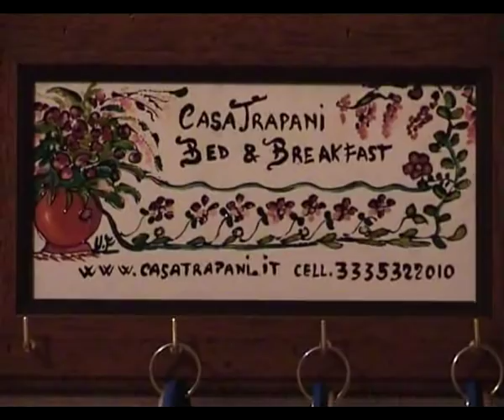CasaTrapani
In a small palace-looking building that was built at the end of 1900, but completely refurbished, Casa Trapani offers its guests all comforts.
Its general feature is a modern and minimalist architectural choice with its play of colours and materials giving the impression of a refined simple style.
It is located in a central position, at 50 meters from the bus stop to the airport and the all city, a few steps from the renovated historical centre where the century-old history of dominations mingles with the new structures of the port, that ahs been especially restructured to host the Americas Cup.
Casa Trapani offers its guests all comforts
Each room is equipped as a hotel room with:
* private bathroom
* air conditioning
* satellite TV
* fridge
* hairdryer
* bedroom and bathroom linen
* free use of kitchen and washing   machine
There are four double and triple rooms, each featuring a prevailing colour: La Rossa (the Red One), lArancione (the Orange one), La Gialla (the Yellow One), and la Rosa (the Pink One).
 They are all furnished with precise standards and all comforts.

Just a stones throw (200 metres) from the sea and the fine sandy beach with equipped area.

Just a hundred metres from high street (Via G.B. Fardella), the main shopping street in Trapani, where you can find everything, from the boutique to the supermarket.

It is the ideal place to get to by any means of transport and it is also the ideal starting point for excursions both to the town centre and the many lidos or also to visit the attractive archaeological sites of the area, like Selinunte, Segesta Erice and scenic beautiful places like San Vito lo Capo, that can all be reached in 20 minutes drive.

Nearby you can find bars, restaurants, pizzerias, and self-service places. The railway station is only 10 minutes walk away or 5 minutes by bus. Nearby you can also find the Theatre and the harbour, wherefrom hydrofoils leave to the near Egadi islands, to Pantelleria, to Ustica and to Tunis.